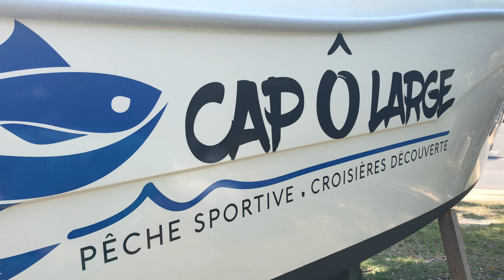Balades aux cabanes tchanquées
Bonjour,
Voici un petit aperçu du bateau Cap Ô Large.
Le bateau Cap Ô Large est a l'eau et disponible très rapidement.
Le capitaine vous accueillera avec grand plaisir à bord de son bateau très agréable et spacieux pour profiter au maximum de votre journée en bateau. Vous pouvez aussi bien réserver des balades comme des pêches sportive.
Pour plus de renseignement  contactez le capitaine au : 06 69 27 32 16 ou

Retrouvez plus d'actualiter sur Facebook à: Cap ô large